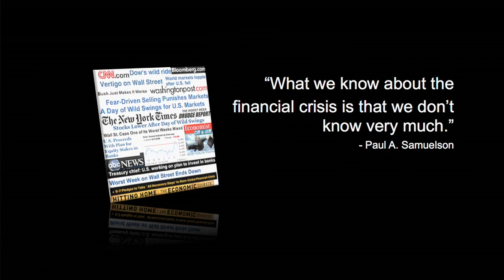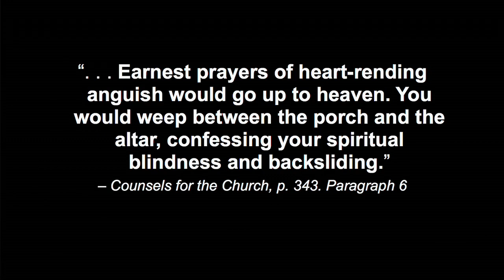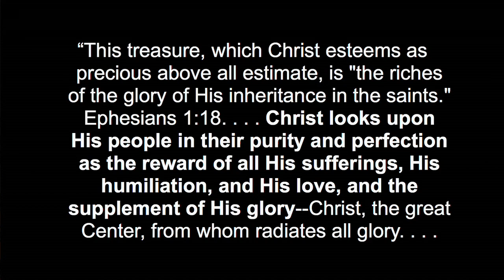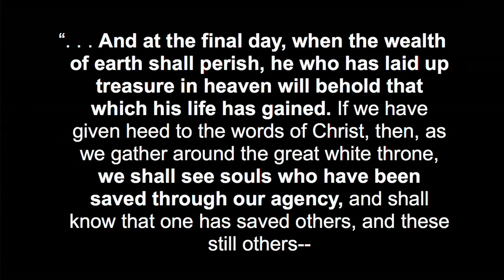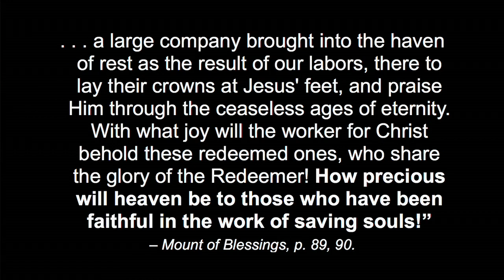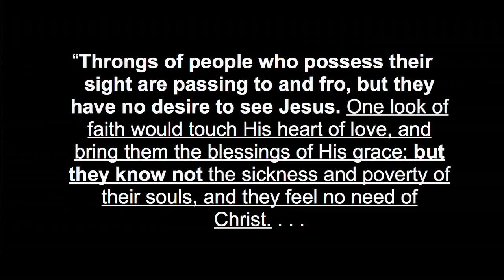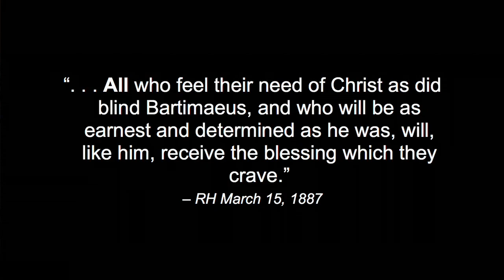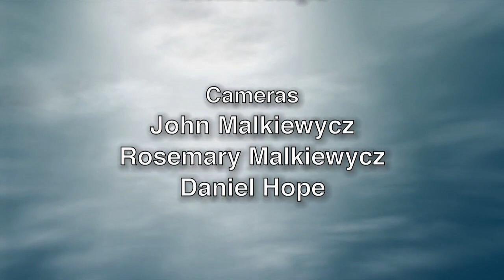13. Only Jesus | Focus on God's Word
With all the troubles we experience and the evil in this world, there is One that we can turn to to save us, that is Jesus Christ. In this presentation, Charissa Fong presents the compassion and love of Jesus.

Program #: FGW000013
Original Air Date: 06 June 2011 (3ABN International)